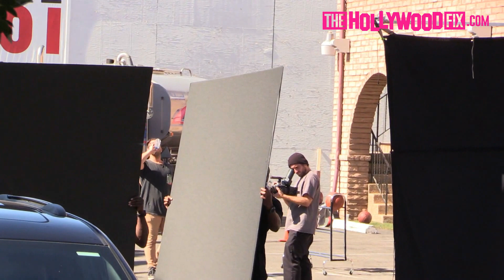Justin Bieber, Michael Rapaport & Corey Gamble Play Basketball For Complex's More Than A Game Shoot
JustinBieber, MichaelRapaport & CoreyGamble Play Basketball For Complex's 'More Than A Game' Video Shoot In West Hollywood, CA 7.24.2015 - TheHollywoodFix.net
©️ (Copyright TheHollywoodFix)